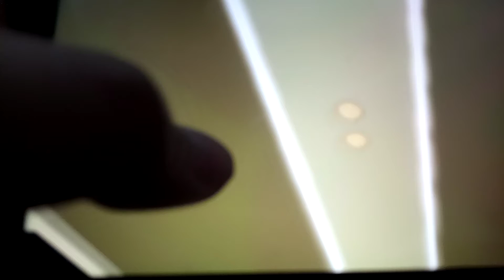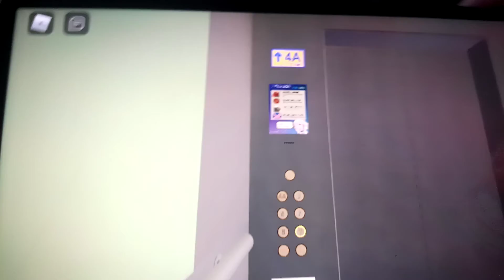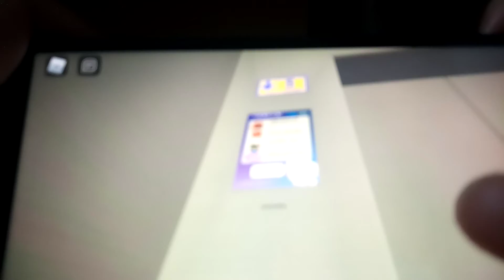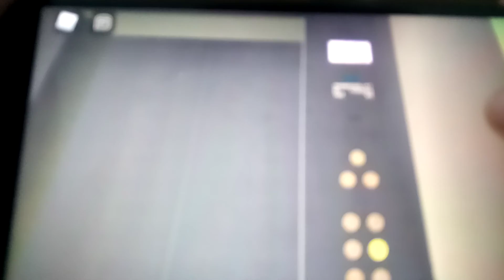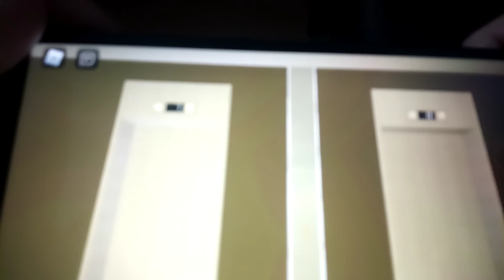Retake 1 - Therox MR Traction Elevator @ Ginza Point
Description: Not Again Looks Like Hitachi And Thames Valley Indicator?
My 1st Revisit Video.

(Filmed By Alves.)

Tech Info:
Capacity: 20 Persons/1500 KG.
Floor's Served: 4A, 5 - 9 (6 Floor's)

Lift/Elevator & Escalator Is Not A Crime!
But It's A Unique Hobby!
Keep Do It!

Please Note: That Videos Are Unsuitable For Under The Age Of 13, Content Is Made For The Age Of 13, And Above The Age Of 13. If You Are Below The Age Of 13, You Are Underaged, You Are Not Allowed To Watch This Video, So Does 12, 11, 10 And Beyond, Making You Not Able To Watch This Video, And Underaged Users Will Be Not Be Tolerated Here.

Warning: You Are Not Allowed To Reuse Or Reuploaded And Stealing Video Any Of My Contents Without My Permission, You Have Been Warned.